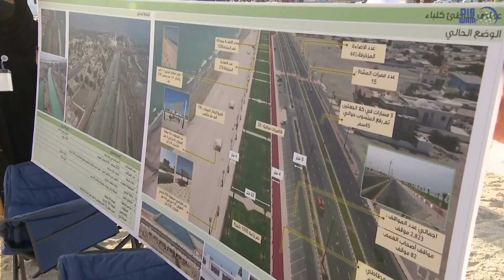حاكم الشارقة يدشن كورنيش شاطئ كلباء الجديد